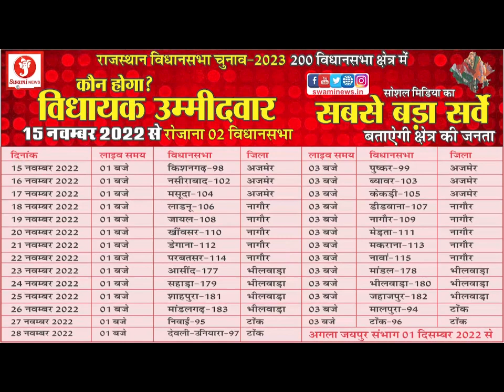नाले पर बन रही दुकानों के विरोध में क्षेत्रवासी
वैशाली नगर स्थित चौधरी कॉलोनी और आसपास की कॉलोनी के पास बने नाले को पाटकर कुछ माफियाओं द्वारा अवैध दुकानें बनाई जा रही है इसके विरोध में लगातार क्षेत्रवासी प्रदर्शन भी कर रहे हैं आज इसी विरोध के चलते क्षेत्रवासियों ने जिला कलेक्टर को ज्ञापन सौंपा क्षेत्रीय जनता ने बताया कि उन्होंने जनप्रतिनिधि विधायक मुख्यमंत्री पोर्टल तक इस बारे में शिकायत की है लेकिन अभी तक उनके खिलाफ कोई कार्यवाही नहीं हो रही है और ना ही उन्हें दुकान बनाने से रोका जा रहा है कॉलोनी वासियों ने कहा कि उनकी मांगे जब तक नहीं मानी जाती है तब तक वह अंतिम सांस तक इस लड़ाई को लड़ेंगे